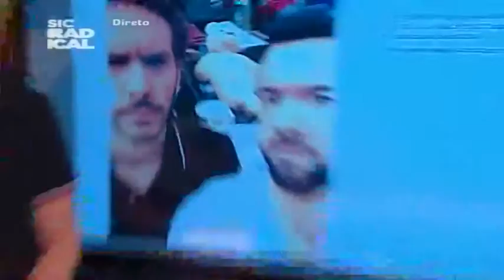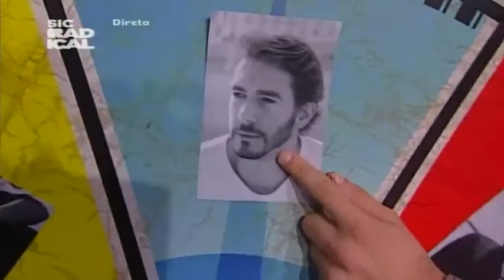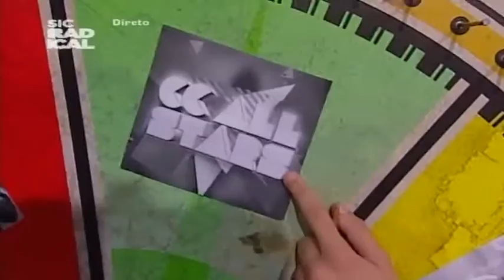15 07 16 Abertura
Com Guilherme Fonseca e Idevor Mendonça.